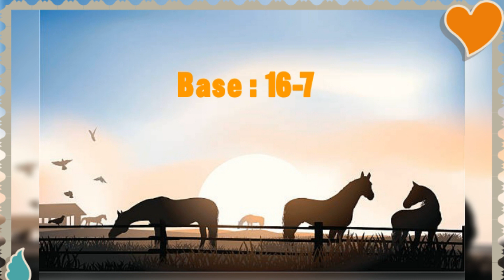pronostic Quinté de Mercredi 24-11-2021 A Le Mans - Grand National du Trot Paris-Turf - Attelé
pronostic Quinté de Mercredi 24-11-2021 A Le Mans
Groupe III - 85 000€ - Grand National du Trot Paris-Turf - Attelé - Corde à gauche - Tous chevaux - 5-10 ans - 2950 m
pronostic Quinté
Paris turf
Paris course
France turf
stato turf
turfomania
turfoo
geny course
zone turf
zeturf
canal turf
PMU. fr
week-end
sorec
casa courses
hippique
sélection PMU
réalisé par soussturf channel